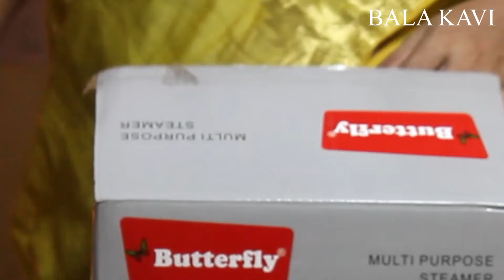ஒரே பாத்திரம் ஓஹோன்னு சமையல் |இட்லி, இடியாப்பம், புட்டு குக்கர் |Multipurpose Steamer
Butterfly Stainless Steel Multipurpose Steamer,

AMAZON STORE
Best Cast Iron Skillet-
Best Stone Cookware
Best Brass kadai-
Best Stainless Steel Kadai
Best Stainless Steel Frypan
Best Mixer Grinder
Best Table Top Wet Grinder
Traditional Bronze cookware
Best Pressure Cooker, 5 Litres